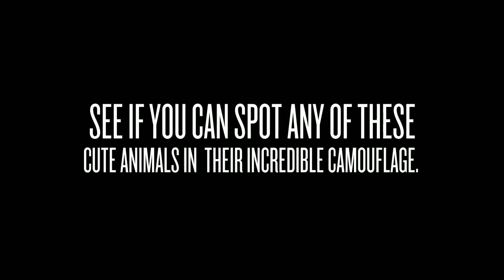Natures best Camouflages (Can you spot them all?)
Welcome to Planet Earth Unleashed !

►Many animals have evolved to exhibit some form of camouflage, which is an adaptation that allows animals to blend in with certain aspects of their environment.

►Hope you enjoy watching our content.
►The content is compiled using various creative common sources on Youtube, Blogs, Websites, which will be referenced below.

Thanks!